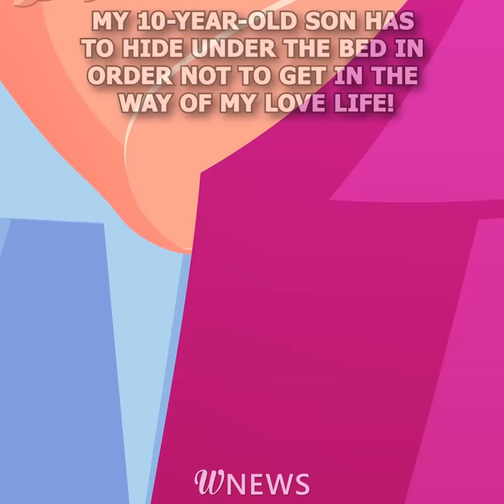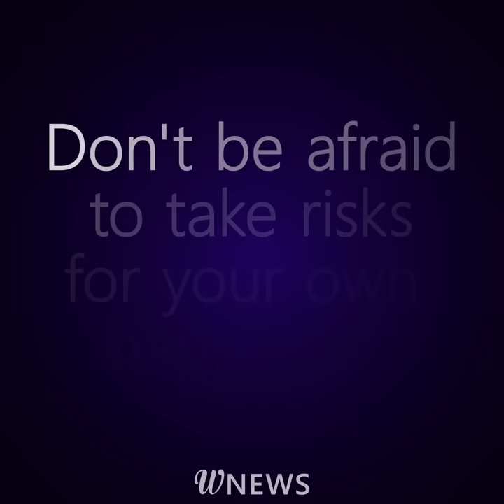My 10-year-old son has to hide under the bed in order not to get in the way of my love life